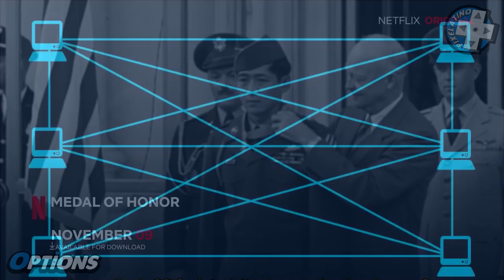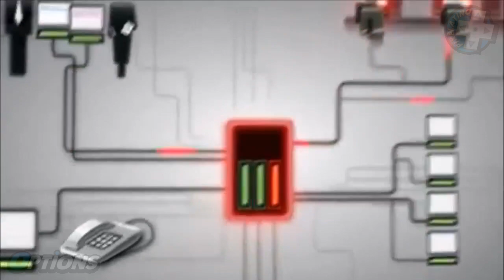Options: Juegos en la nube